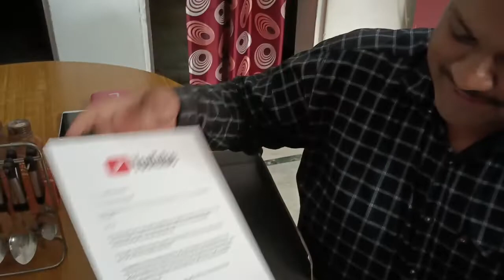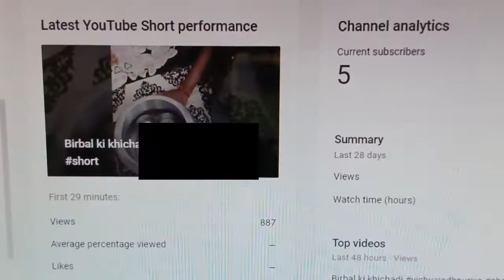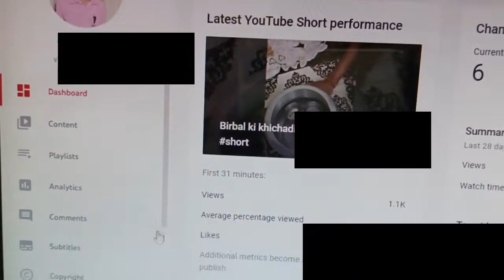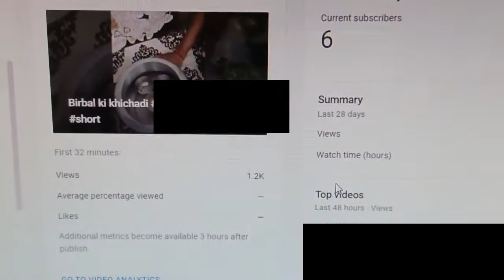I was expecting from long time